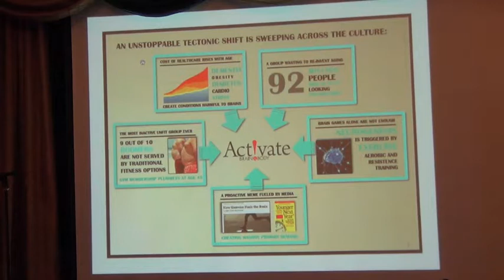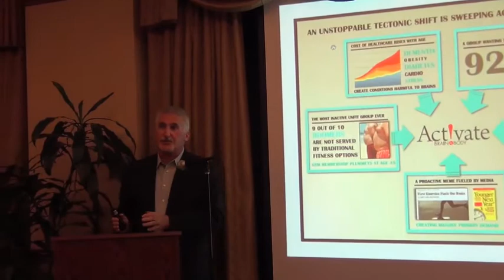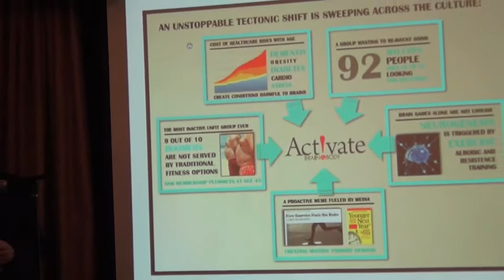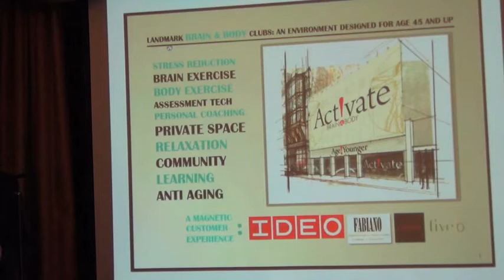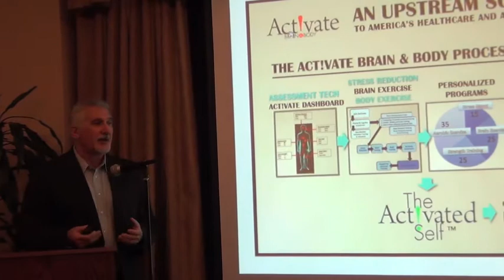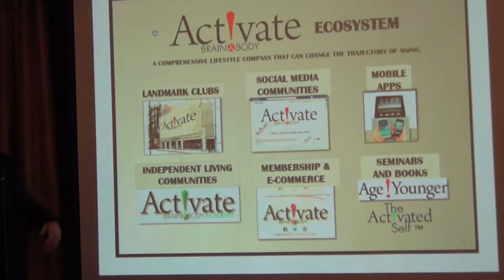Activate Brain and Body at A2 NYC 12 Sep 2013 2